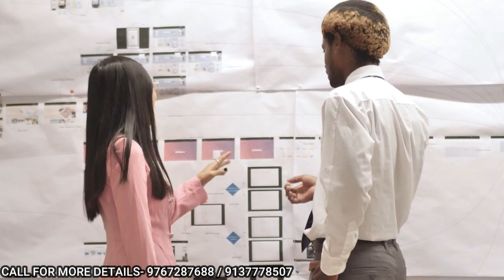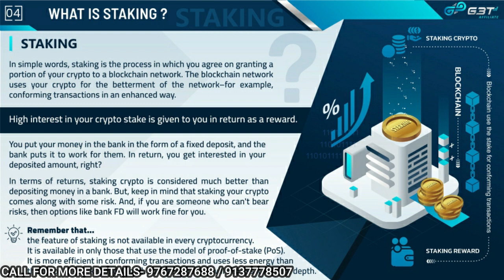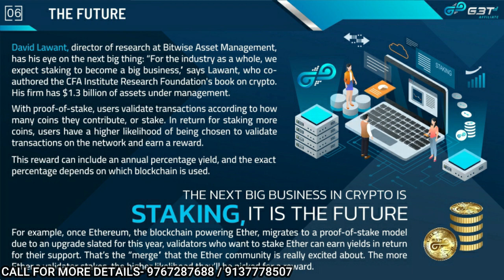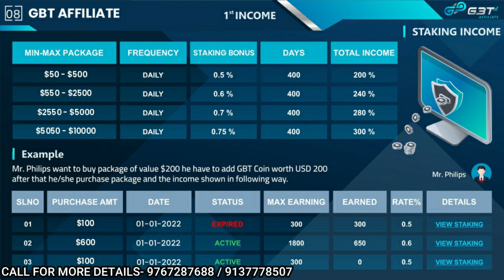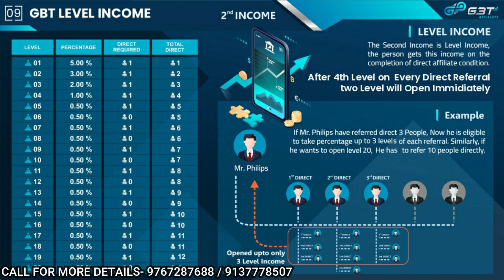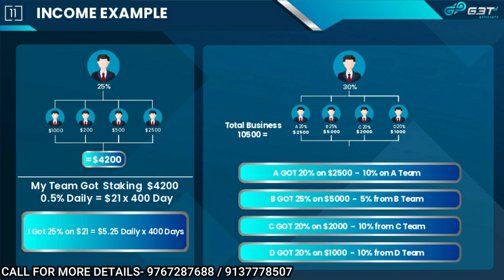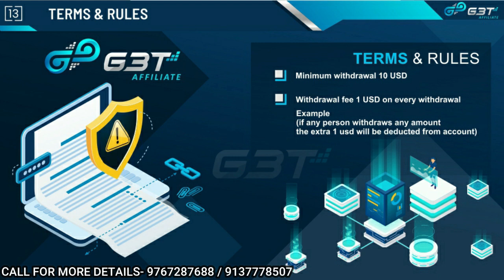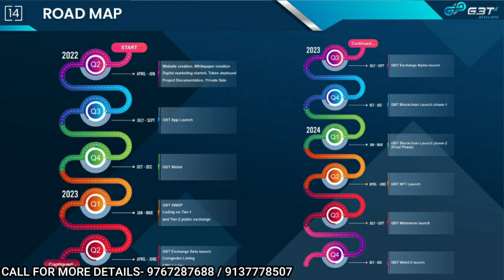GBT Affiliate Business | best earning plan | work from home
*WELCOME TO GBTSTAKING*

*●TOKEN NAME: GROWBIT*
*●TOKEN SYMBOL: GBT*
*●TOKEN TYPE: BEP-20*
*(BINANCE SMART CHAIN- BSC)*
*●TOTAL SUPPLY 54Lac*
*●STAKING- 46%*
*●PRESALE- 10%*
*●RESERVE FUND- 10%*
*●PROJECT DEVELOPMENT- 9%*
*●MANAGEMENT- 8%*
*●FOUNDER- 5%*
*●MARKETING- 3%*
*●REWARD- 2%*
*●LEGAL ADVISOR- 2%*
*●EXCHANGE FUND- 2%*
*●BUG BOUNTY- 1%*
*●FAUCET- 1%*
*●NGO- 1%*

*👇GROWBIT RELATED WEBSITES*

*●TOKEN - growbit.ai*
*●GBTWallet - gbtwallet.io*
*●GBT App - gbtapp.live*
*●GBT Web - gbtweb.io*

*🎯💰👇JOINING PACKAGE*

*1️⃣) 50$ - 500$ Daily 0.5% Till 400 days*

*2️⃣) 550$ - 2500$ Daily 0.6% Till 400 days*

*3️⃣) 2550$ - 5000$ Daily 0.7% Till 400 days*

*4️⃣) 5050$ - Above Daily 0.75% Till 400 days*

*🔴👇REFERRAL + LEVEL INCOME*

 *1) 5%*
*2) 3%*
*3) 2%*
*4) 1%*
*5) 0.50%  to  20) 0.50%*

*🟣💰👇CONDITION👇💰*

   *1 DIRECT 1 LEVEL WILL OPEN*
   *2 DIRECT 2 LEVEL WILL OPEN*
   *3 DIRECT 3 LEVEL WILL OPEN*
   *4 DIRECT 4 LEVEL WILL OPEN*
   *5 DIRECT 6 LEVEL WILL OPEN*
   *6 DIRECT 8 LEVEL WILL OPEN*
 *7 DIRECT 10 LEVEL WILL OPEN*
 *8 DIRECT 12 LEVEL WILL OPEN*
 *9 DIRECT 14 LEVEL WILL OPEN*
*10 DIRECT 16 LEVEL WILL OPEN*
*11 DIRECT 18 LEVEL WILL OPEN*
*12 DIRECT 20 LEVEL WILL OPEN*

*🎯👇GBT LEADERSHIP INCOME*

*1) STARTER- 50$ - 2500$ = 20% DAILY*

*2) ASSOCIATED- 2550$ 5000$ = 25% DAILY*

*3) FELLOS- 5050$ - 10000$ = 30% DAILY*

*4) EXPERT- 10050$ - 25000$ = 35% DAILY*

*5) HONORARY- 25050$ - 50000$ = 40% DAILY*

*6) ACHIVER- 50050$ - 100000$ = 45% DAILY*

*7) ELITE- = 100050$ - 250000$ = 50% DAILY*

*8) AMBASSADOR- 250050$ - 500000$ = 55% DAILY*

*9) EMERALD- 500050$ - 1000000$ = 60%*

*10) SAPPHIRE- 1000050$ - 2500000$ = 65%*

*11) PRESIDENT- 2500050$ - 5000000$ = 70%*

*12) VIP- 5000050$ - 10000000$ = 75%*

*NOTE:- ALL INCOME WILL GET FROM DOWNLINE'S ROI*

*🔴👇👇GBT ROYALTY INCOME*
*ON MATCHING💰💰*

*1) SILVER- 5K + 5K = 5$ DAILY 200 DAYS*

*2) GOLD- 10K + 10K = 10$ DAILY 200 DAYS*

*3) DIAMOND- 25K + 25K = 20$ DAILY 200 DAYS*

*4) PLATINUM- 50K + 50K = 35$ DAILY 200 DAYS*

*5) TITANIUM- 1LAC + 1LAC = 70$ DAILY 200 DAYS*

*6) RUBY- 2.5LAC + 2.5LAC = 150$ DAILY 200 DAYS*

*7) PEARL- 5LACS + 5LACS = 250$ DAILY 200 DAYS*

*8)EMERALD- 10LACS + 10LACS = 500$ DAILY 200 DAYS*

*9) CROWN DIAMOND- 25LACS + 25LACS = 1000$ DAILY 200 DAYS*

*10) FALCON- 50LACS + 50LACS = 1750$ DAILY 200 DAYS*
*11) ZUPITER- 1CR. + 1CR. = 2500$ DAILY 200 DAYS*

*TOTAL = 6290$ EXTRA*

*NOTE:- 1 POWER LAGG 50%*
*& OTHER ALL LAGGS 50%*
*WILL COUNT*

*🎯👇PLAN VIDEO LINK-*